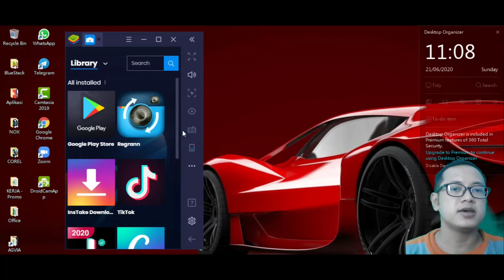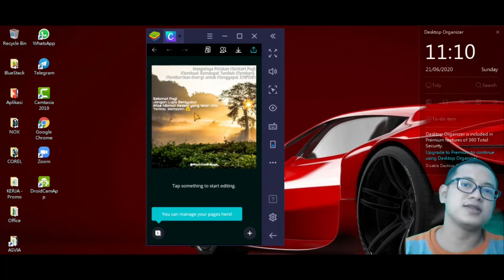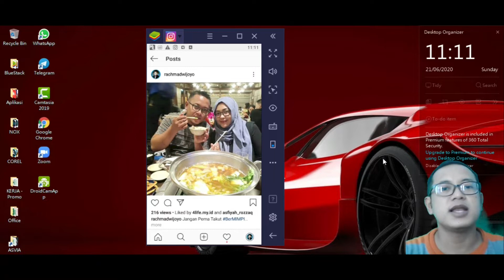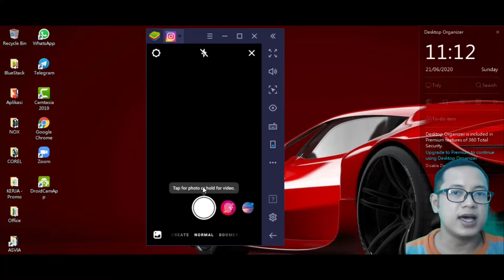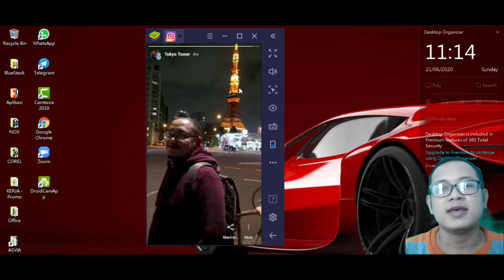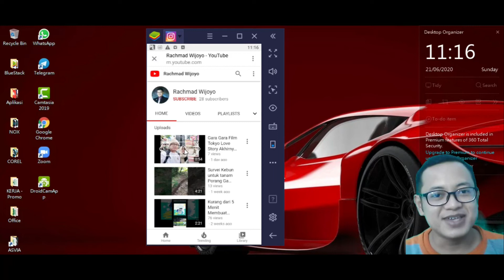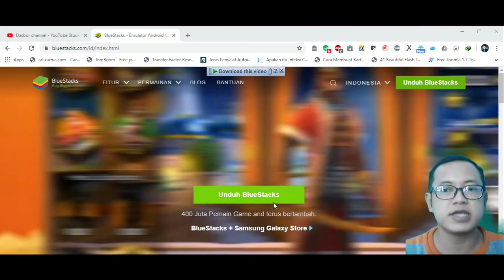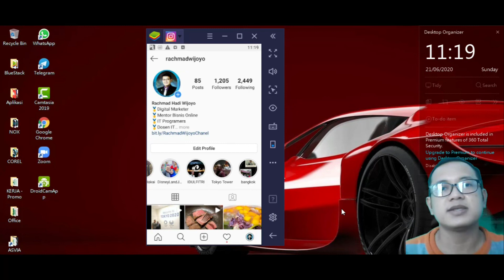Cara memasukkan ANDROID ke Laptop SEMUA ORANG BISA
Dalam video ini saya akan membahas cara memasukkan Android ke Laptop dengan menggunakan Aplikasi BlueStack. agar bisa menjalankan Aplikasi android di Laptop dengan lancar dan mudah. pastinya semua orang bisa tidak perlu pengetahuan khusus di bidang komputer dll

Soundtrack: BeachPop-kinemaster